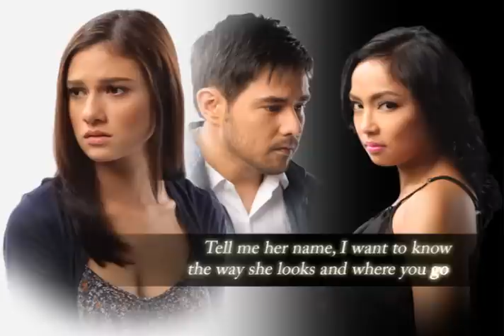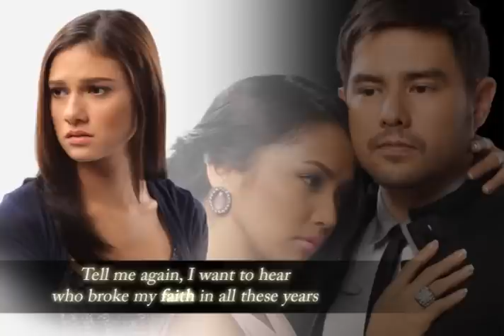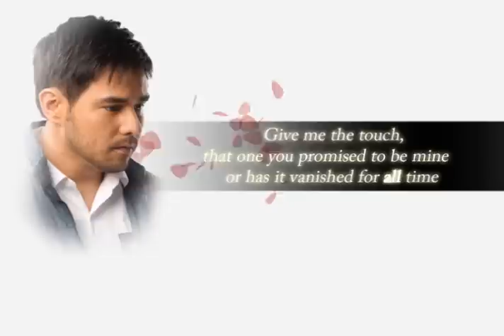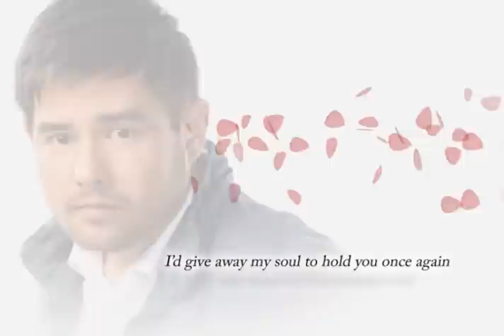Broken Vow by Julie Anne San Jose (theme from GMA's Broken Vow) Official Lyric Video